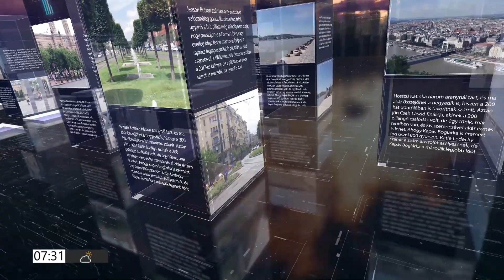PIRKADAT Breuer Péterrel: Gyarmati István - Oda a demokrácia az ígéret földjén?